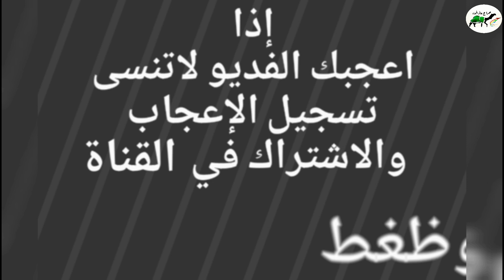بعير باكستاني اصفر كفو للبيع التفاصيل☜( تم البيع )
حراج على بعير باكستاني اصفر كفو  من ركاب الامير مشعل عليه وسم الشيوخ على جميع الشروط
السن / شاق
السوم / على السوم
الموقع /   الاحساء